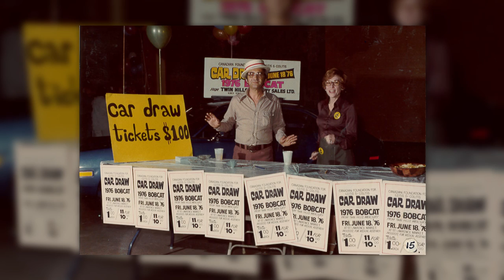Crohn's and Colitis Canada: From Past to Present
Our organization grew from the efforts of concerned parents who had children with Crohn's disease or ulcerative colitis. Some of our founders recount how the organization began, and our staff and volunteers explore how Crohn's and Colitis Canada is making a positive impact on people living with inflammatory bowel disease today.